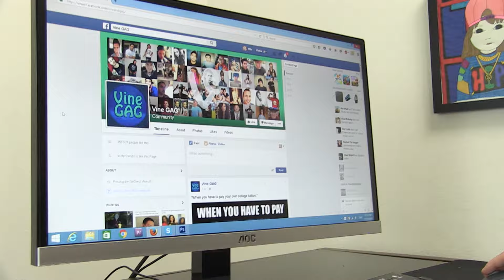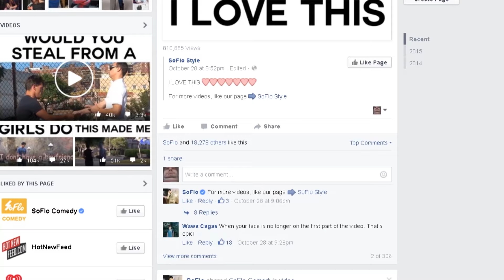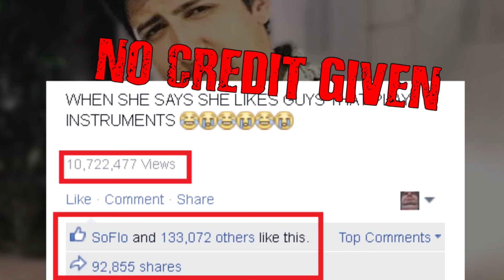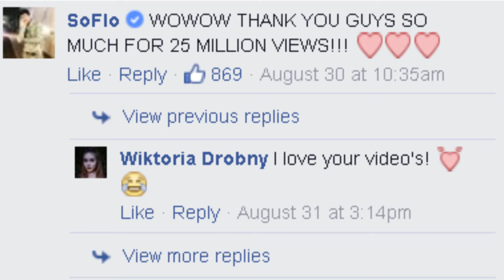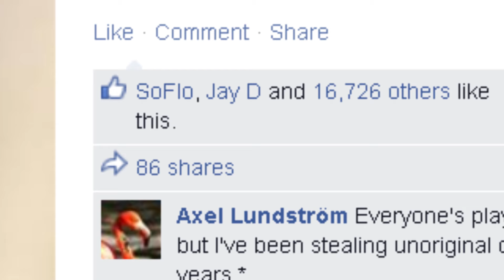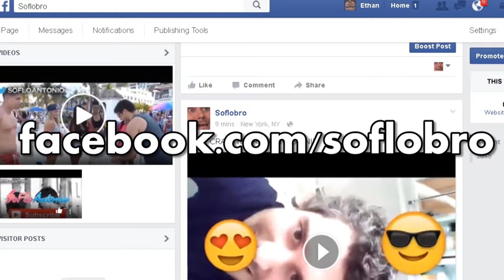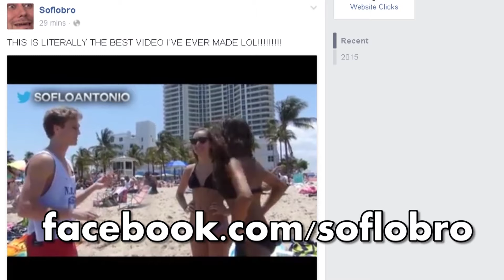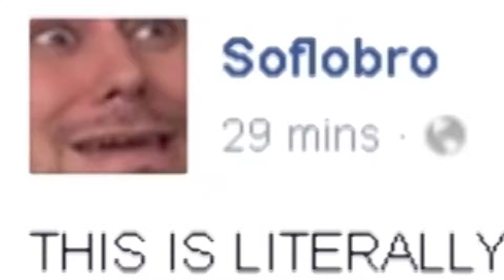SoFloAntonio's Facebook Page -- h3h3 reaction video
An overdue look at SoFloAntonio's Facebook page.

At the end of every month we will announce the winner on the "Ethan and Hila" channel.